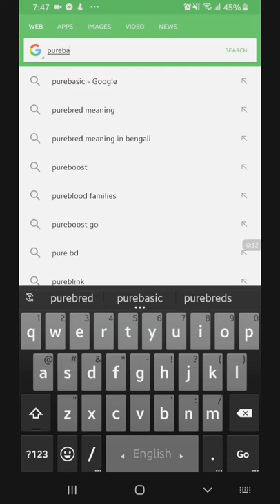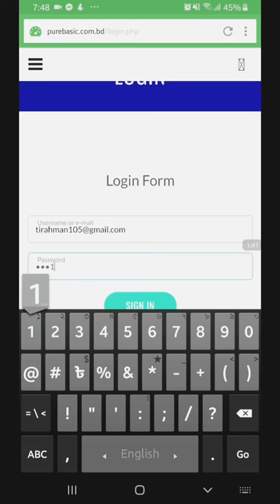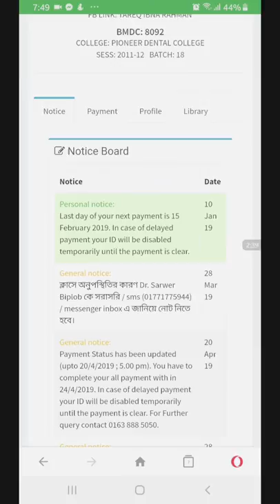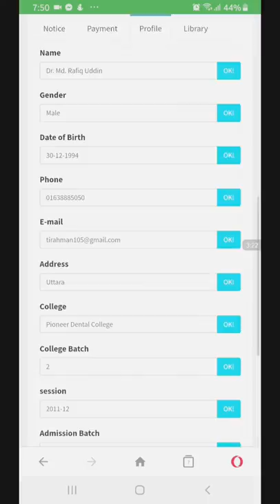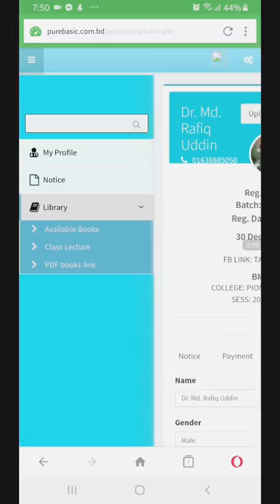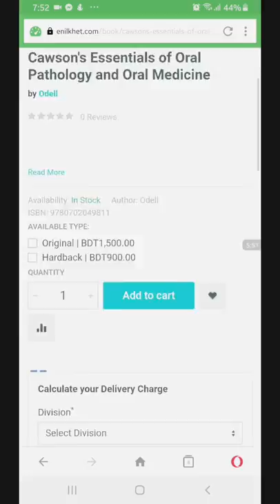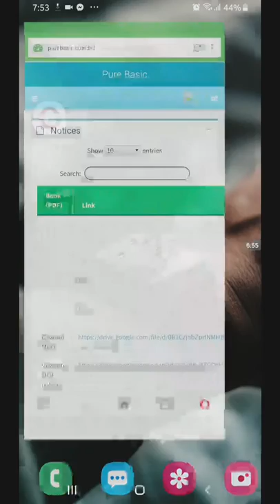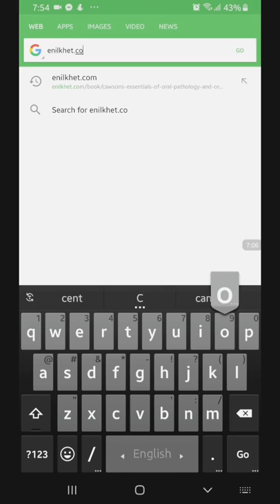How to use Pure Basic website?